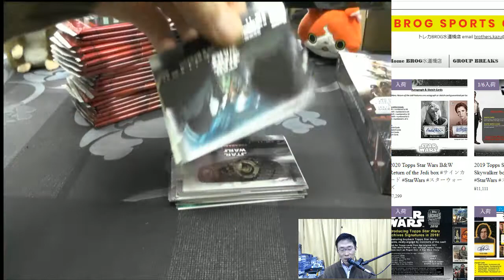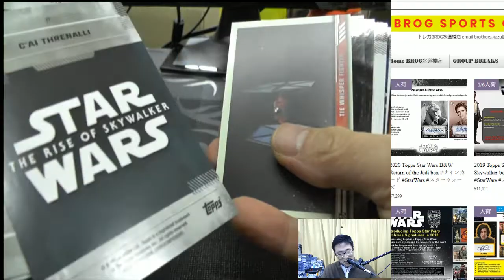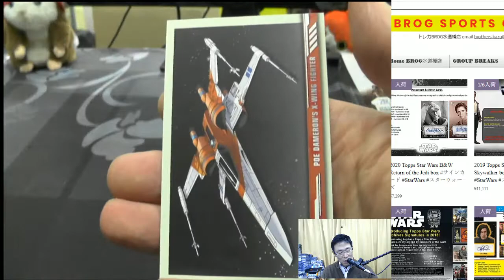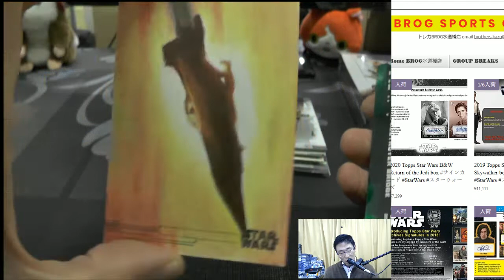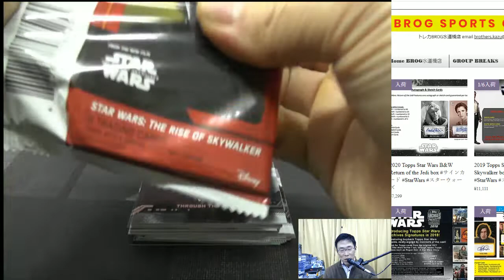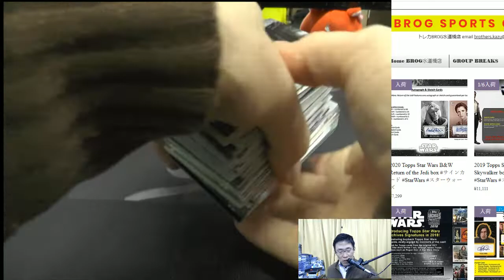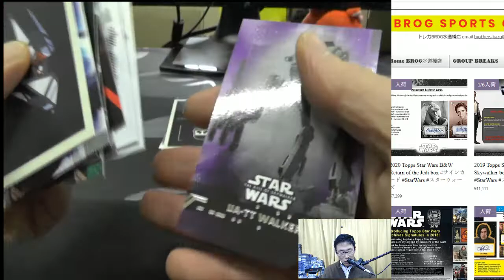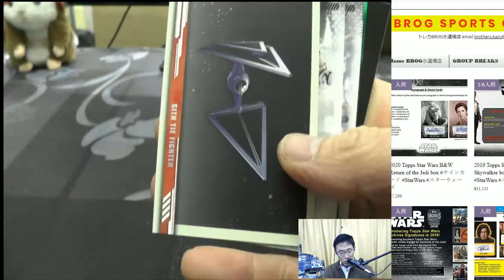yasu BGBPB TOPPS STAR WARS RISE OF SKYWALKER 2BOX BREAKS BROG水道橋店 トレカ開封動画 スポーツカード